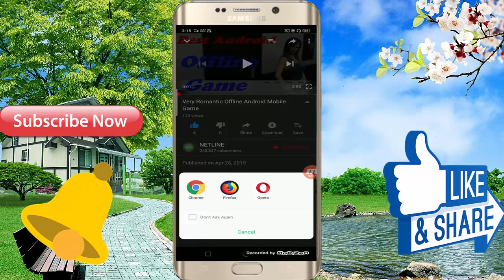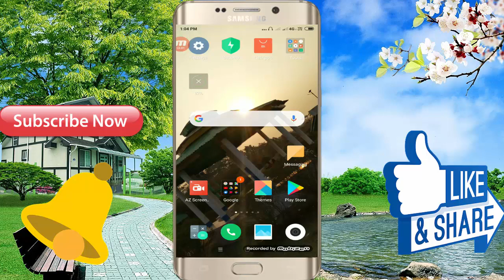एकबार देखिये इस को \\ New 3D Offline Android Full HD Game 2019 - Romantic Game